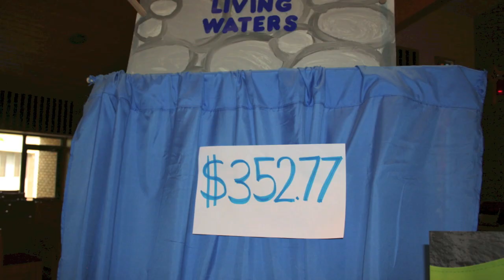VBS 2013 Kingdom Rock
Pictures and movie clips from Kingdom Rock Vacation Bible School, a joint ministry of Faith and St. Luke's Lutheran Churches, Grand Rapids, Michigan.

"I love you, Lord.  You are my strength."  Psalm 18:1